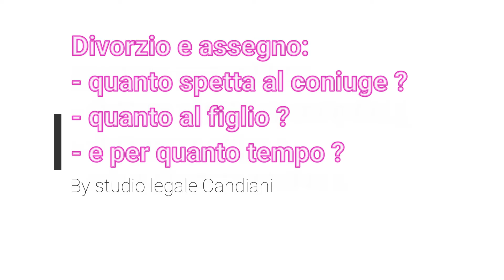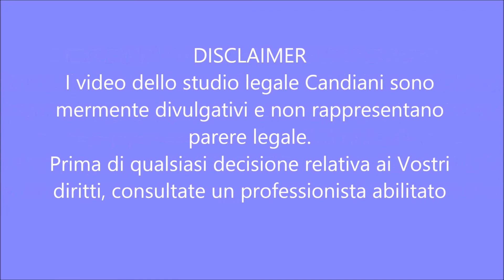Divorzio: assegni per coniuge e per i figli. Quanto spetta e per quanto tempo. Ultime decisioni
Quando giunge la fine del matrimonio, l'assegno per il coniuge e per i figli è sempre motivo di grandi discussioni. La Corte di cassazione ha aperto un nuovo orientamento che chiarisce a chi spetta, quale deve esserne il valore e per quanto tempo. Vediamolo in questo video.